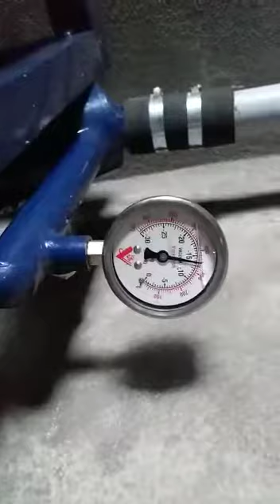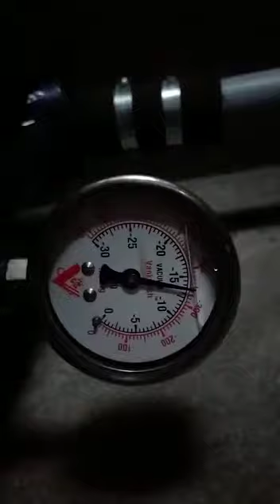surya industries -islampur -milking machine -chaff cutter -8600673565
Video from Uday patil